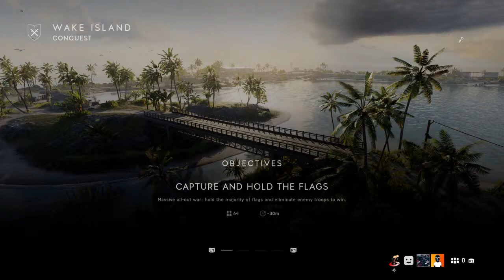Battlefield 5 grind